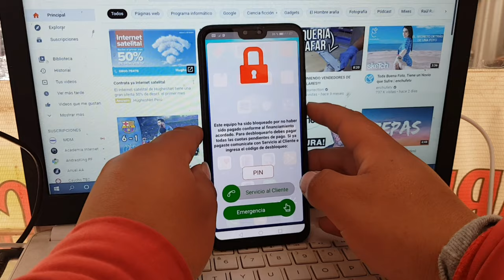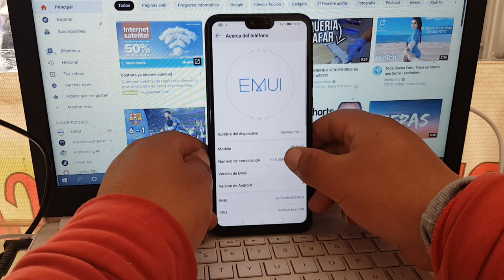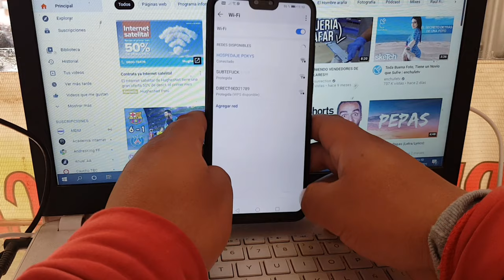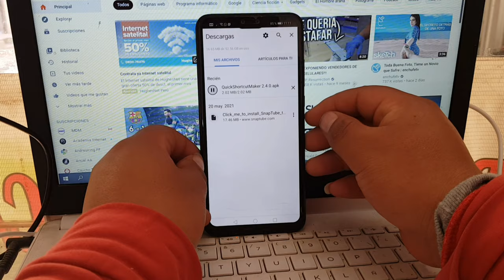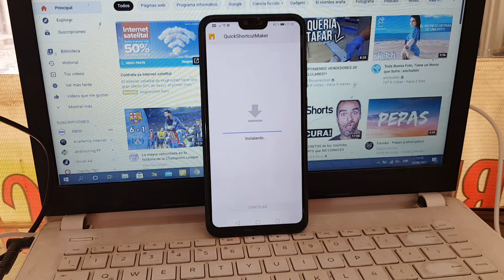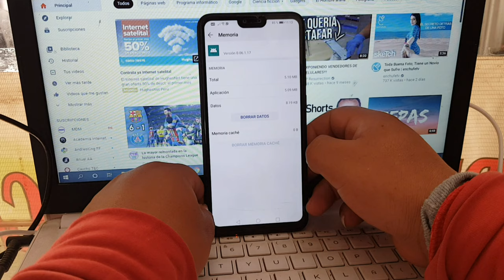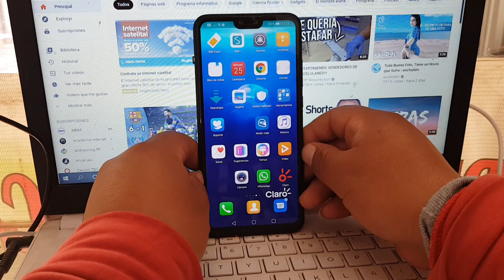Quitar Bloqueo Por Falta De Pago Huawei Y8s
como quitar bloqueo de claro por mora 2020 samsung a21s,
como quitar el bloqueo de claro por no pago 2021,